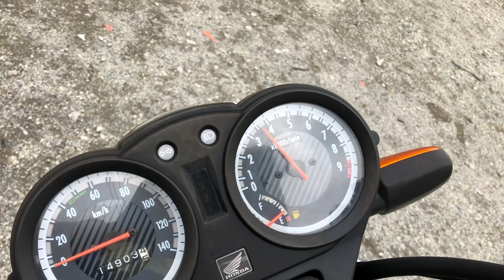CB125T始動動画